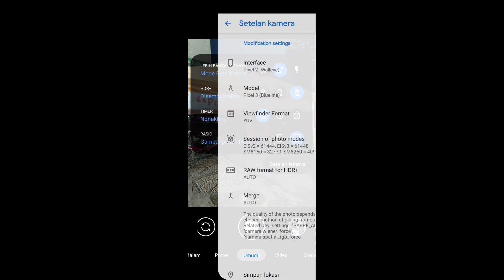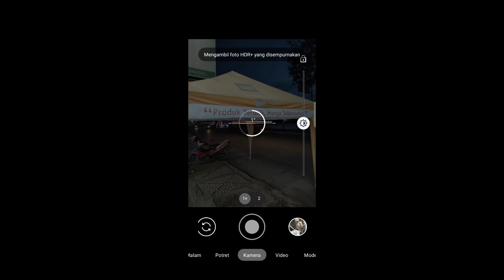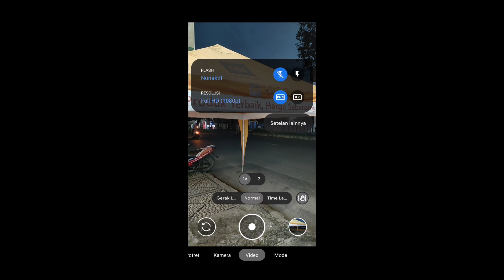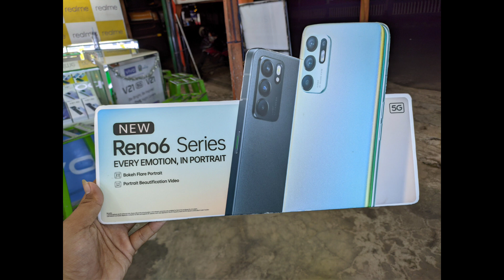GCAM : 8.3 bsg TERBARU 25agt2021 test on oppo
sebeum download bantu subs ya